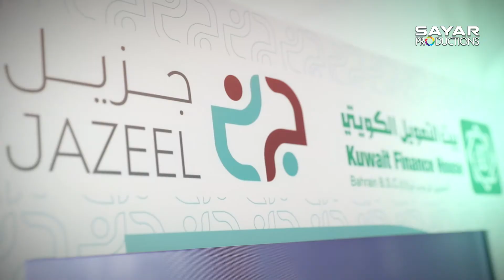Sayar Production Show Reel